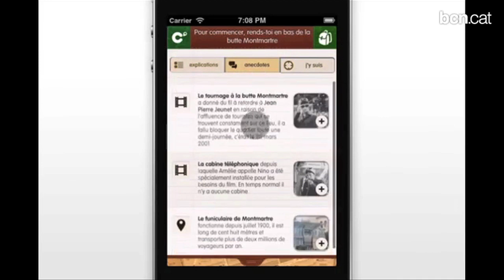Les 'smart cities' centren l'11a Festibity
En l'onzena edició de la festa de les noves tecnologies de la informació i la comunicació, Festibity, que organitza la UPC, s'ha atorgat el primer premi del concurs mundial de joves universitaris en el programari sobre mobilitat a la ciutat, en les aplicacions mòbils. Com cada any, s'han lliurat quatre mencions a trajectòries i projectes de les TIC.